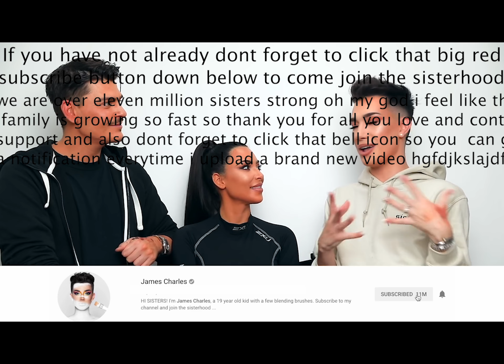James Charles Annoys Kim Kardashian for 4 Minutes Straight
No shade I edited the video for fun